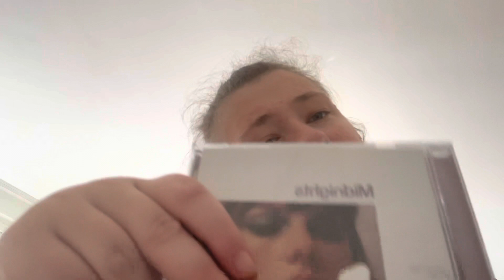realtalk Whreal Talk: Genesung, Isolation und andere News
Ich habe mich 14 Tage, bis mein Test negativ wurde, in Isolation begeben. Wie ist es mir als Rollstuhlfahrerin ergangen und was hat diese Zeit erträglich gemacht? Eine Antwort darauf, gibt’s hier…